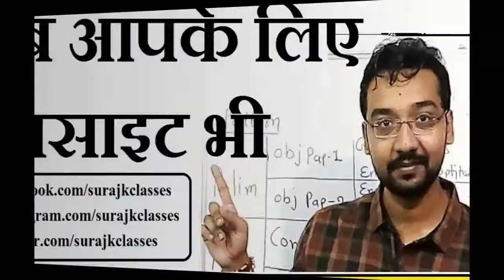PANIPAT TRAILER BREAKDOWN REVIEW REACTION|PANIPAT MOVIE STORY IN HINDI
PANIPAT TRAILER BREAKDOWN REACTION|PANIPAT MOVIE STORY IN HINDI

PANIPAT is set in 1761, when the Maratha Empire had reached its zenith and their grip on Hindostan reigned supreme with no-one to challenge them until an invader set his eyes on the throne of Hindostan. That’s when Sadashiv Rao Bhau (Arjun Kapoor), the Commander-in-Chief of the Maratha army led a northern expedition in order to repel the invading forces of Ahmad Shah Abdali (Sanjay Dutt), the King of Afghanistan. This War epic entails the events that led to the Third Battle of Panipat, watch it in cinemas on 6th December.

Produced by AGPPL and Vision World
A Reliance Entertainment Worldwide Release

Starring Sanjay Dutt, Arjun Kapoor, Kriti Sanon, Padmini Kolhapure, Mohnish Bahl, Kunal Kapoor, Suhasini Muley, Ravindra Mahajani, Sp. Appearance Zeenat Aman, Sahil Salathia, Gashmeer Mahajani, Mantra, Abhishek Nigam, Nawab Shah, Vinita Mahesh, Krutika Deo, Shyam Mashalkar.

Director: Ashutosh Gowariker
Producer: Sunita Gowariker, Rohit Shelatkar.
Story Screenplay: Chandrashekhar Dhavalikar, Ranjeet Bahadur, Aditya Rawal, Ashutosh Gowariker
Dialogues: Ashok Chakradhar
Lyrics: Javed Akhtar
Music and Background Score: Ajay Atul
Cinematographer: Muraleedharan C. K. (ISC)
Production Design: Nitin Chandrakant Desai
Costume Design: Neeta Lulla
Makeup and Hair Design: Vikram Gaikwad
Editor: Steven Bernard
Sound Design: Stephen Gomes
Sound Re- Recording: Sarath Mohan
Additonal Sound Design: Vijay Rathinam
Action: Abbas Ali Moghul
SFX: Vishal Tyagi
Choreographer Raju Khan
Executive Producer: Alok Sinha
First A.D: Vishal Raman

Chief D.A: Vishwang Gowariker
Law Firm: Ashlesha Gowariker (Desai &amp; Diwanji)
Auditor: Bimal Parekh
Special Publicity Stills: Avinash Gowariker
Jewellery by: P. N. Gadgil &amp; Sons
VFX Supervisor: Sandeep Kamal
VFX Producer: Rajeev N. Rastogi
VFX: AGPPL VFX
Color by: RedChillies.Color
Colorist: Makarand Surte
Post Production Supervisor: Ketan Madiwale
Second Unit Directors: Glen Barretto, Ankush Mohla
Casting Director: Rohan Mapuskar
Consulting Historian: Pandurang Balkawade
Campaign Creatives: Epigram
Marketing Director: Varun Gupta (MAX)
Digital Marketing: IFI Techsolutions
Media Consultant: Sanchita Trivedi (IDHYAH)
Visual Promotions: Just Right Studioz NX